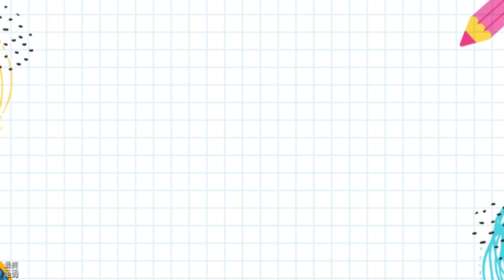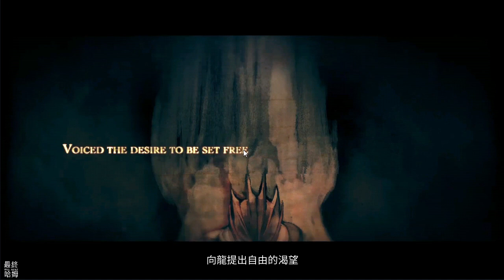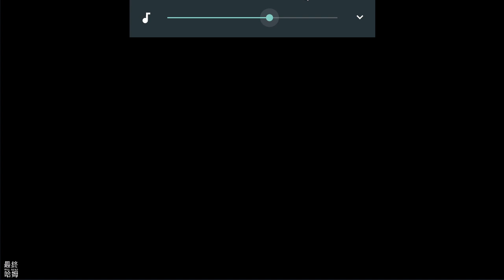【哈姆手遊試玩】《Sdorica 萬象物語》無數故事交織成的奇幻 RPG | 策略與三消解謎的冒險遊戲 | 體驗英雄故事 收集絕美角色 各式新奇系統 史詩劇情 日本人氣聲優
「掀開萬物之書的瞬間，您將成為世界的觀察者……」

《Sdorica》為雷亞遊戲從 2013 年至 2021 年不斷潛心雕琢的 2D 單人休閒 RPG，是一款採用手繪風格、中古世紀唯美世界觀，傾心打造彷彿藝術品般精緻細膩 —— 值得收藏的傑作。

尊敬的「諦視者」您好：
現在就翻閱手中的書，將事件記錄
預測這美好世界未來的命運–
Via Soul.

「記錄時，還請您謹守旁觀者的身分。」

下載 Sdorica 並立即展開一場接著一場精采絕倫，毫無冷場的史詩冒險旅程！如同穿梭在充滿各種絢麗魔法，生動的人物，龐大帝國及豐富種族的奇幻小說之中。

Sdorica 有著美麗的動畫及劇情演出，扣人心弦的交響配樂，讓人廢寢忘食的精彩故事，以及令人血脈噴張的刺激戰鬥，讓喜歡 JRPG 遊戲的你可以充分享受遊戲樂趣。

▼奇幻冒險RPG
傳說，亙古的世界本是一片無盡的黑暗，只存在一條天空巨龍「斯多利卡」，人類被惡龍賦予永恆，剝奪自由無法逃脫…直到千年前，被奴役的永生者們終於覺醒、找尋希望，名為「凡泰緹」的勇者決心起身對抗命運…

▼體驗英雄故事
集結在荒野求生的獸人、守望帝國的騎士、擅長弓箭的刁蠻美少女、東方聯盟的熱血古風俠客、及手持槍砲經營商家的女孩等夥伴。快養成自己喜愛的英雄，提起劍與皇室公主「安潔莉亞」遠征保衛王國、或是與兔耳亞人「璃」進入符文魔法學院學習魔法！

▼收集絕美角色
招喚學院派魔導少年、穿越到日本化身陰陽師的馬戲團靈魂人物、換裝成女僕裝扮的盜賊貓眼、化妝為二次元日系和服的殺手黯月，還有想約會結婚的性感魔法師，號稱武林泰斗的狼人洛等個性角色，滿足角色收集的慾望，快攜手喜歡的女神和英雄們一起探索凡泰緹大陸！

▼各式新奇系統
萬象物語是款擁有輔、攻、坦，兼備解謎冒險與經典回合制的2D橫向卷軸角色扮演，運用策略益智轉動消除魂芯施放技能、拯救明日的世界，完成你的幻想！在冒險營地放置養成可愛怪物、蒐集素材合成強力裝備、與公會夥伴和朋友一起征戰多人協力模式、也能在如地下城的探索系統 Roguelike 關卡進行單人遊戲生存挑戰，豐富好玩的遊戲體驗等你感受！

▼多元史詩劇情
萬象物語擁有龐大世界觀以及感動人心的史詩故事，第一季在看似夢幻完美但家園卻如末日漸崩壞的「太陽王都」、第二季開放連年戰爭與政教衝突的「沙漠王國」、第三季則捲入「東方聯邦」風系、水系，及霧系三國家明爭暗鬥的比武大會，並邀請日本一線聲優替角色配音，讓劇情更加生動。

▼日本人氣聲優
悠木碧 / 佐倉綾音 / 子安武人 / 茅野愛衣 / 立花慎之介
雨宮天 / 鈴木達央 / 釘宮理恵 / 植田佳奈 / 小清水亞美
綠川光 / 竹内良太 / 竹達彩奈 / 石川由依 / 置鮎龍太郎
久川綾 / 川澄綾子 / 河瀬茉希 / 伊丸岡篤 / 三瓶由布子
浦田涉 / 種崎敦美 / 櫛田泰道 / 吉田聖子 / 阿座上洋平
稻田徹 / 石上裕一 / 大谷育江 / 宮崎羽衣 / 長繩麻理亞
小形満 / 浅利遼太 / 中田譲治 / 石黒千尋 / 井上喜久子
楠大典 / 中原麻衣 / ‎福松進紗 / 松浦知惠 / 小田柿悠太
KEIKO / 吉水孝宏 / 鈴木崚汰 / 永野恵子 / 小林由美子
阿澄佳奈 / 平川大輔

來自「雷亞遊戲」歷年知名作品的《DEEMO》、《Cytus II》...等人氣角色也將在遊戲內現身登場！

1.《Sdorica 萬象物語》是一款 2018 年上市的奇幻冒險 2D RPG ，我們將扮演「諦視者」翻閱手中的書，將事件記錄，預測這美好世界未來的命運。

2.進入遊戲後就是讓人為之一亮的手繪畫風，首頁看板娘也有 Live 2D 配置，人物語音的部分一開始只有一點點，可以在下載 1G 的語音(所有角色)資源檔案。

3.戰鬥系統玩法上採用了白色、黑色、金色三種站位，藉由手指點選、拖曳消除下方魂芯來施放攻擊技能。目前是一消、二消、四消，沒有三消。

4.遊戲邀請日本知名聲優配音主要角色，包含釘宮理惠、悠木碧、子安武人、雨宮天、立花慎之介、綠川光及佐倉綾音… 等，整體來說是有著豐富劇情故事的 JRPG。